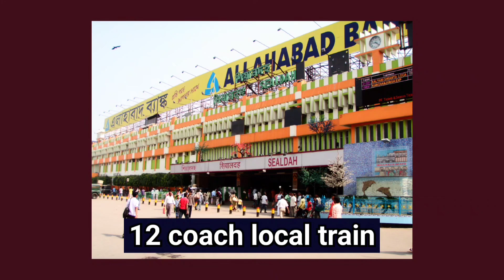Kolkata metro new route পূর্ব রেলের নতুন সিদ্ধান্ত রইল বিস্তারিত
Sealdah Interlocking: ইন্টারলকিংয়ের কাজ মিটলেই বাড়বে ট্রেনের স্পিড, বলছে রেল

NEW MEMU RAIL COACH NOW IN SEALDAH EASTERN RAILWAY SECTION | SOUTH EASTERN RAILWAYS TO START SOON

allowance is mad for FAIRUSE for
purpose such a as criticism,
a use permitted by copyright statues
USE.